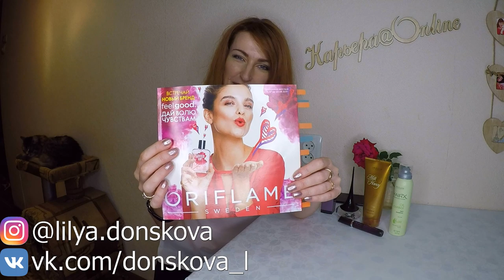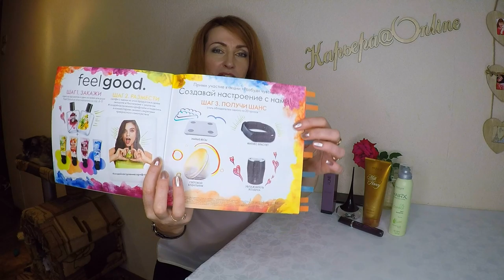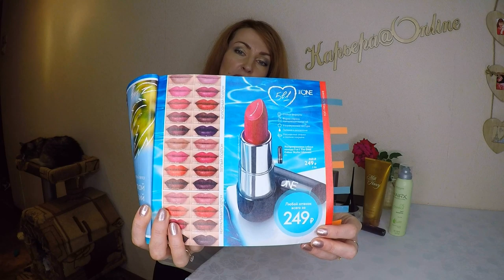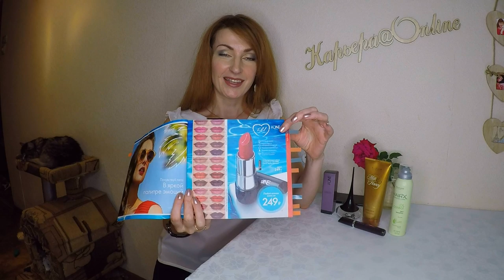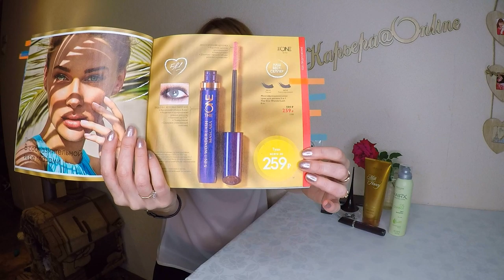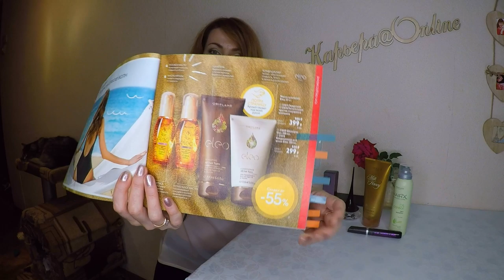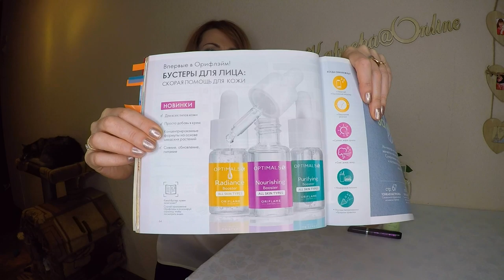МОЙ ТОП-10 ПРОДУКТОВ из каталога Oriflame №10-2019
Мой ТОП-10:
02:39 Серия FeelGood
     - Туалетная вода Loved Up (код 37214)
     - Чувственный гель для душа Loved Up (код 35993)
     -  Вдохновляющий гель для душа Be Happy (код 35992)
     -  Расслабляющий гель для душа Chill Out (код 35994)
     -  Туалетная вода Wake Up (код 37213)
     -  Пробуждающий гель для душа Wake Up (код 35991)
04:41 Часы с ремешком-хамелеоном (код 41606)
05:38 Ультракремовая губная помада 5-в-1 The One Colour Stylist Ultimate:
     Холодный подтон кожи:
     - Цветущий Клевер (код 35170)
     - Пыльная Роза (код 35169)
     - Яркая Фуксия (код 35176)
     - Нежная Фуксия (код 35173)
     - Гранатовый Сок (код 35182)
     - Спелая Клубника (код 35178)
     - Зимняя Слива (код 35187)
     - Мягкий Вишневый (код 35175)
     - Ночная Фиалка (код 35191)
     - Чёрная Смородина (код 35185)
     Тёплый подтон кожи:
     - Розовое Дерево (код 35168)
     - Карамельный Беж (код 35167)
     - Сочный Малиновый (код 35177)
     - Дикая Роза (код 35172)
     - Карминный Красный (код 35183)
     - Красный Апельсин (код 35180)
     Нейтральный подтон кожи:
     - Ежевичный Мусс (код 35190)
     - Глубокий Терракотовый (код 35186)
     - Розовый Пион (код 35171)
     - Нежная Роза (код 35166)
     - Алый Закат (код 35181)
     - Солнечный Коралл (код 35179)
     - Красное Вино (код 35184)
     - Брусничный Джем (код 35174)
     - Сливовый Тауп (код 35189)
     - Шоколадный Крем (код 35188)
07:06 Многофункциональная тушь для ресниц 5-в-1 The One WonderLash
08:30 Серия Eleo
     - Защитное масло для волос Eleo (код 31614)
     - Питательное масло для волос против секущихся кончиков Eleo (код 31616)
     - Шампунь Eleo (код 31609)
     - Кондиционер для волос Eleo (код 31610)
09:53 Серия HairX
     - Сухой шампунь для жирных волос HairX (код 32907)
     - Сухой шампунь для придания объёма тонким волосам HairX (код 32892)
11:28 Бустеры для лица Optimals
     - Энергетический бустер для лица Optimals (код 35416)
     - Питательный бустер для лица Optimals (код 34017)
     - Обновляющий бустер для лица Optimals (код 35418)
13:31 Серия Milk&Honey
     - Увлажняющий крем для душа "Молоко и Мёд - Золотая Серия" (код 31605)
     - Увлажняющий лосьон-кондиционер "Молоко и Мёд - Золотая Серия" (код 34074)
     - Сахарный скраб для тела "Молоко и Мёд - Золотая Серия" (код 31601)
     - Жидкое мыло для рук "Молоко и Мёд - Золотая Серия" (код 31603)
     - Увлажняющий крем для рук "Молоко и Мёд - Золотая Серия" (код 31606)
     - Скраб для рук "Молоко и Мёд - Золотая Серия" (код 33447)
14:47 Парфюмерная вода Love Potion Secrets (код 31493)
16:25 Стойкая тональная основа The One EverLasting